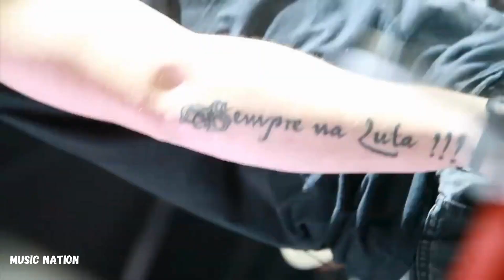Meu Novo Mundo - Charlie Brown Jr - Music Nation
Melhores Vídeos